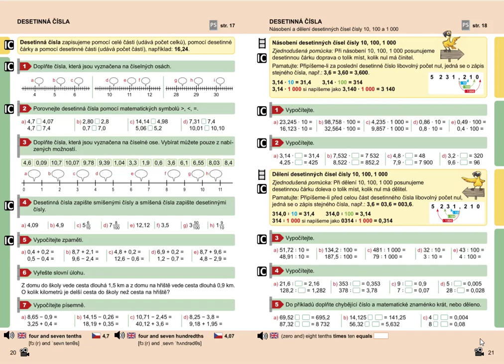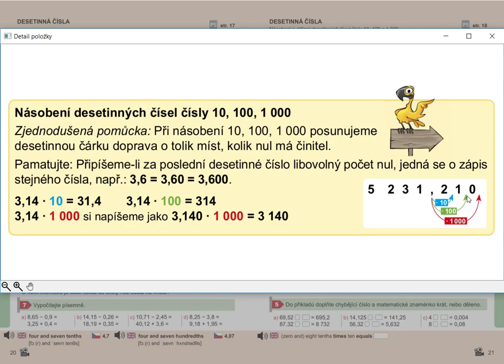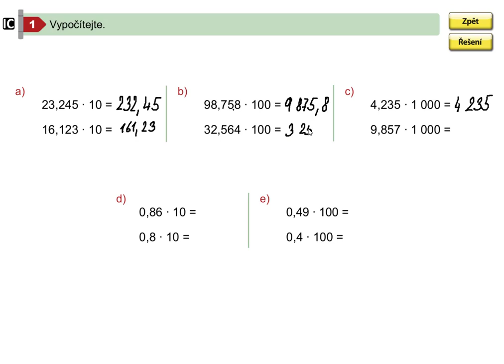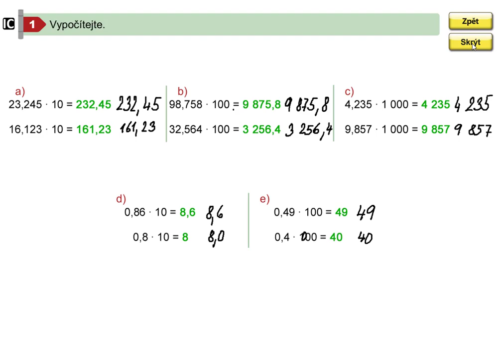Násobení desetinných čísel čísly 10, 100, 1000, Mat. mat. pro 5.roč., 2. díl, str. 21, cv. 1